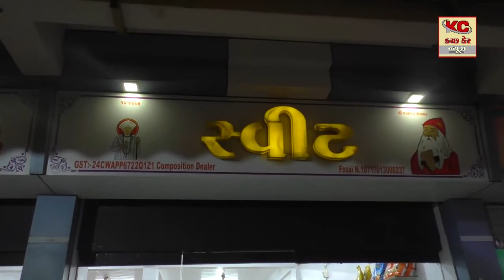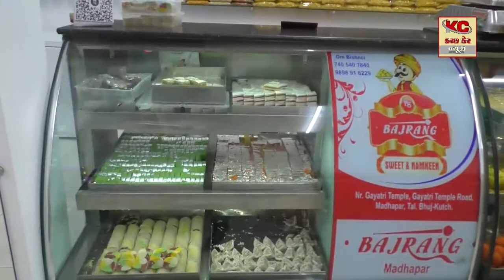ચોરી કરેલા ચાર મોબાઇલ સાથે એક ઈસમ ઝડપાયો